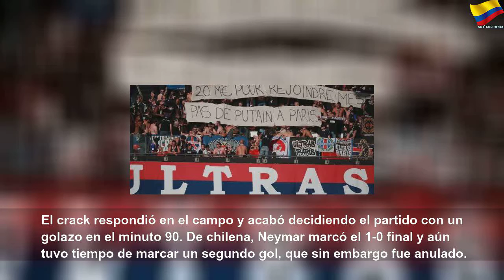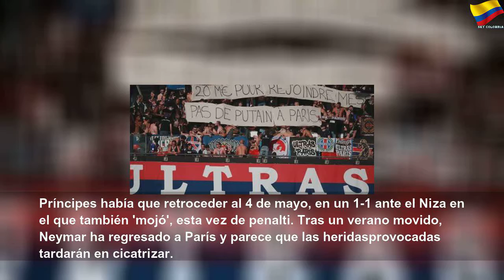El duro recibimiento a Neymar por los hinchas del PSG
El duro recibimiento a Neymar por los hinchas del PSG | Sky Colombia